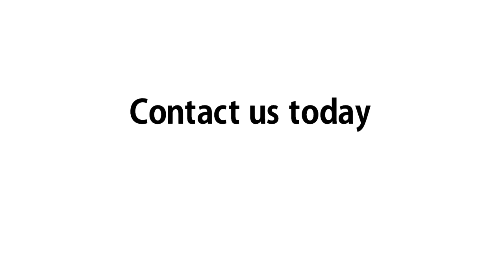One girl daily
Video we produced for one girl daily.